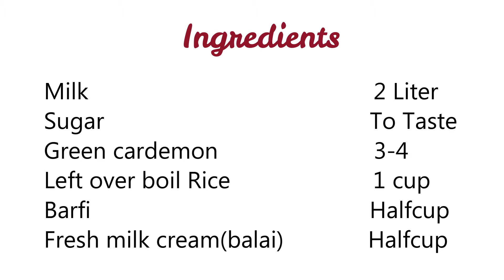Rice Pudding | Rice Kheer Recipe | Easy Dessert In Few Minutes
INGREDIENTS:
Left over boil Rice              1 cup
Barfi                                    Half cup
Fresh milk cream(balai)  Half cup

rice kheer recipe, chawal ki kheer, rice pudding recipe
, traditional rice pudding.